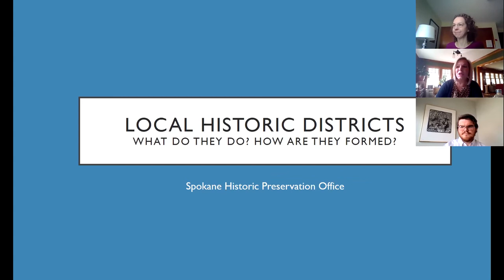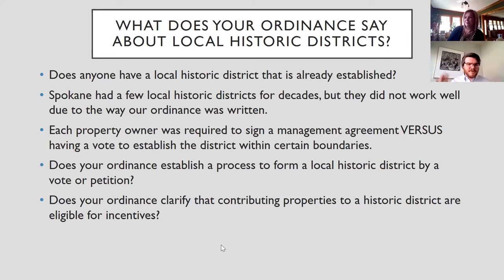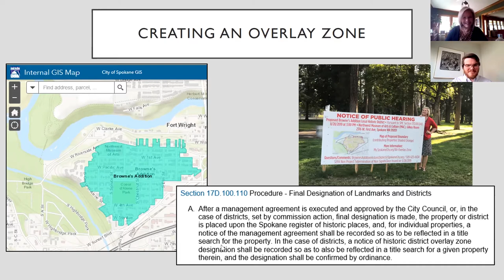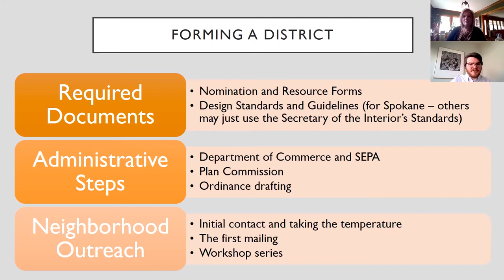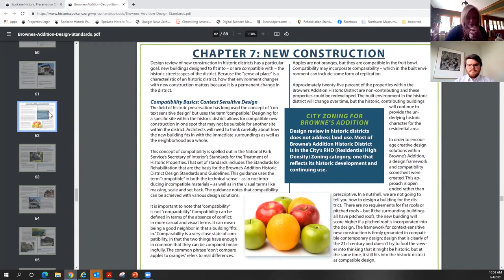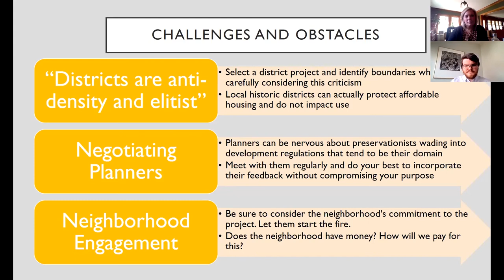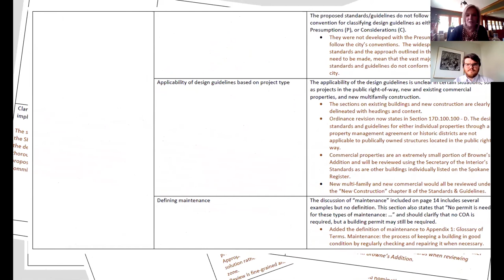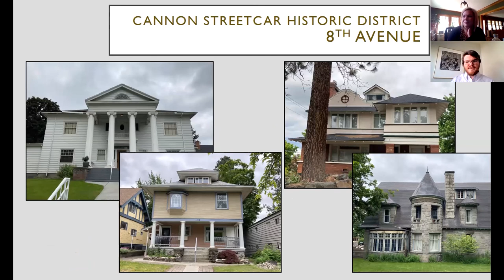Listing Local Historic Districts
Washington State Historic Preservation Office presents: LOCAL HISTORIC DISTRICTS
Megan Duvall and Logan Camporeale from the Spokane Historic Preservation Office are the presenters.